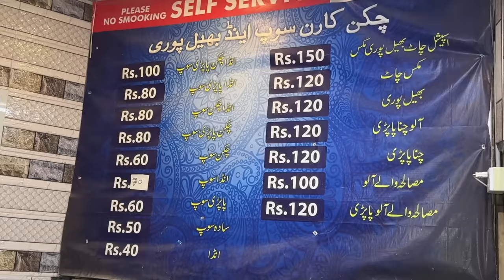Hyderi Ka Famous Chicken Corn Soup | Who is Mubeen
In this video, Mubeen are going to share with you the recipe for the famous Hyderi Corn Soup. This delicious soup is a popular street food in Hyderabad, known for its unique flavors and comforting taste.

Hyderi Ka Famous Corn Soup | Who is Mubeen